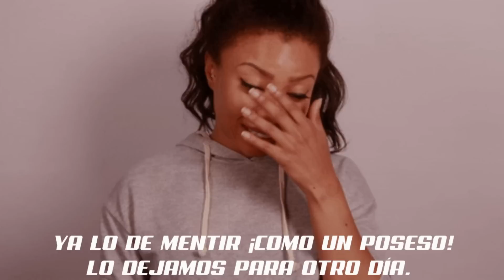Losantos Vs Girauta: El cuento del jamón.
Cinismo e hipocresía a raudales.